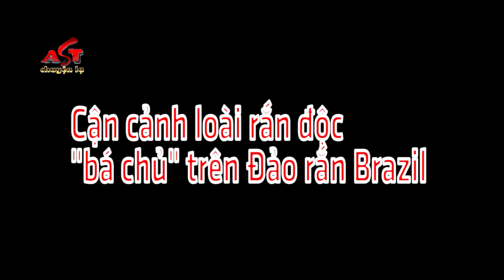200 Loài RẮN ĐỘC NHẤT ở đảo Brazil